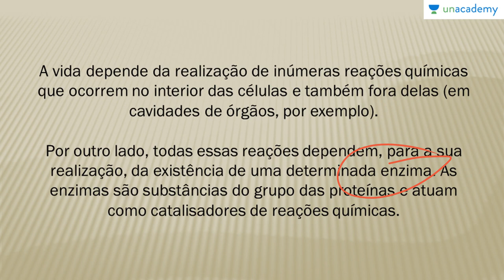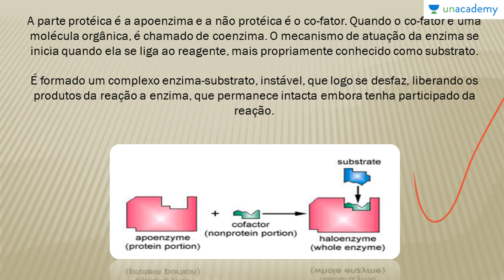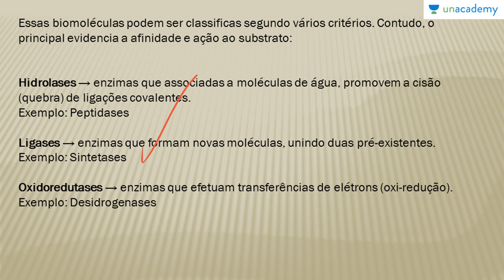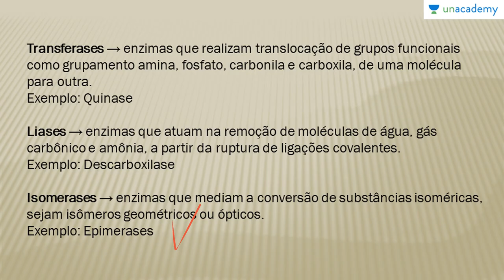As Bases Químicas da Vida (Voltada ao ENEM) - Aula 08: Aminoácidos e Proteínas III Enzimas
Aula 08: Aminoácidos e Proteínas III: Enzimas

Aprenda sobre as Enzimas, suas funções e Reações no corpo, além de aprender a classificar os Tipos de Enzimas e exemplificar como ocorre estes processos e onde ocorre no organismo

Para o:
Para a lição anterior : As Bases Químicas da Vida (Voltada ao ENEM) - Aula 07: Aminoácidos e Proteínas II: Estrutura
Para a próxima lição: As Bases Químicas da Vida (Voltada ao ENEM) - Aula 09: Vitaminas

Para o curso sobre:
1. Reprodução dos Seres Vivos Voltado ao ENEM
2. Botânica Geral voltada para o ENEM - Anderson Covas
3. Genetica para o ENEM
4. Biomas do Brasil e suas riquezas Voltado ao ENEM
5. Fisiologia Humana Voltada ao ENEM - Anderson Covas
6. Metabolismo Energético Voltado ao ENEM - Anderson Covas
7. Filo Porífera & Filo Cnídaria Voltado ao ENEM - Anderson Covas
8. Biologia Celular Voltada ao ENEM - Anderson Covas